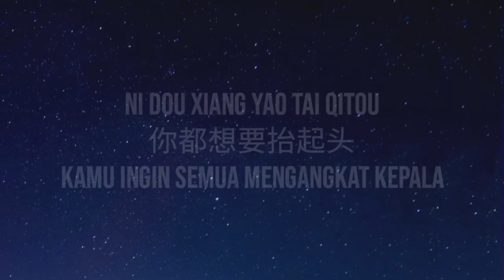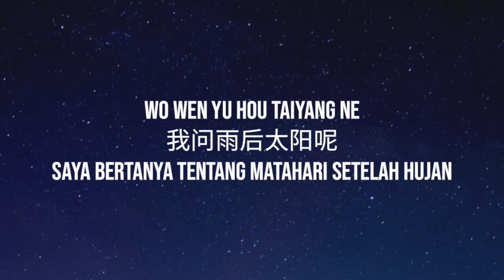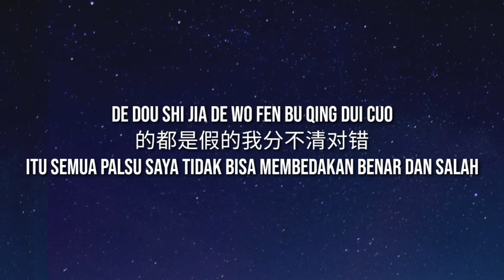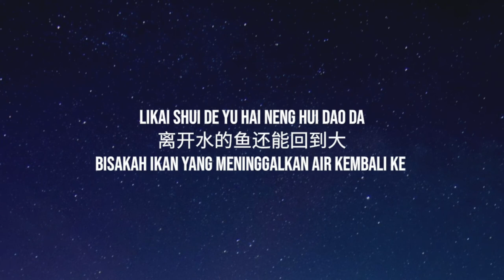气象站台 Qixiang Zhantai~Uu ( Lirik + Terjemahan )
Lirik lagu Bahasa Mandarin dan terjemahan berbentuk Bahasa Indonesia
Penyanyi🎤 : Uu
Judul🎶 : 气象站台